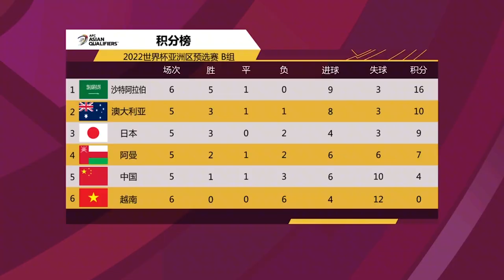澳大利亚高兴早了！国足两大王牌强势崛起，李铁终于做对了决定【体娱一品官】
11月16日晚，国足迎来了世界杯亚洲区预选赛的第二轮比赛，他们将迎战积分榜第二的澳大利亚。但乐观些，从理论上，中国队依然存在出线的机会
体娱一品官 国足 李铁 我们的内容专注于体育赛事，绝对不会包含任何暴力或血腥元素。